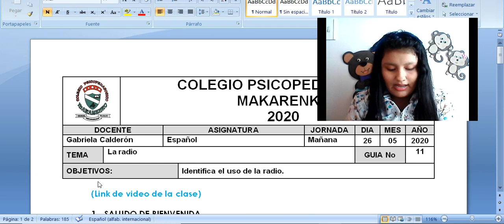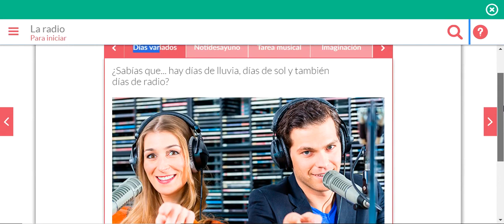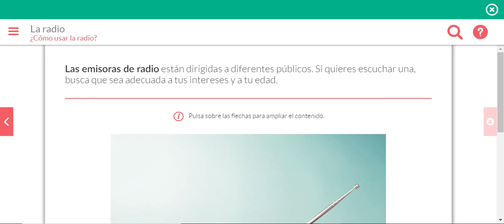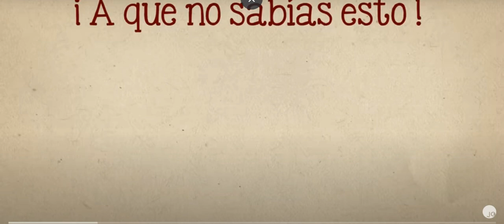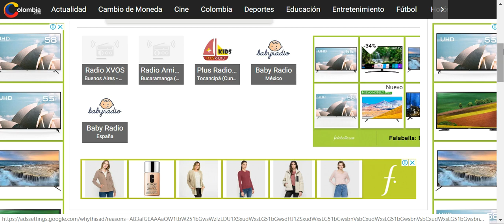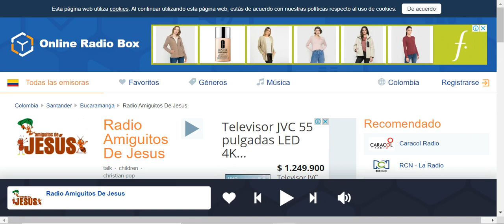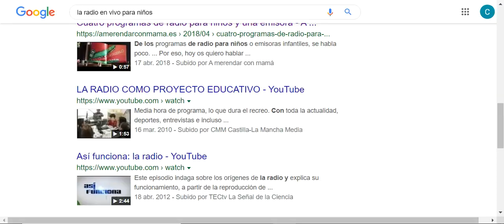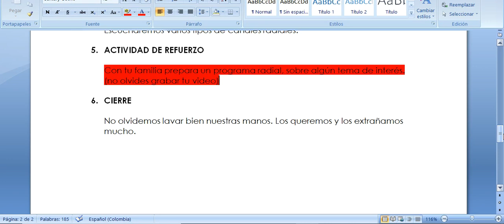CLASE #11 PRIMERO (26/05/2020)